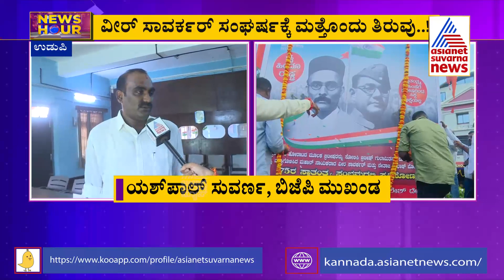ಫ್ಲೆಕ್ಸ್ ಮಾತ್ರವಲ್ಲ, ಸಾವರ್ಕರ್ ಪುತ್ಹಳೆಯನ್ನೇ ಸ್ಥಾಪಿಸಲು ತೀರ್ಮಾನ | Savarkar | Udupi | News Hour